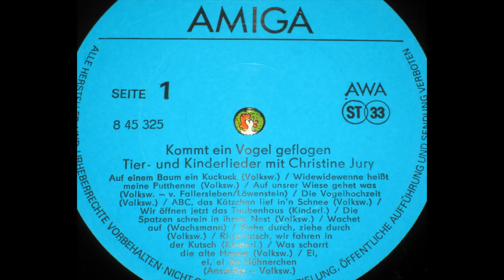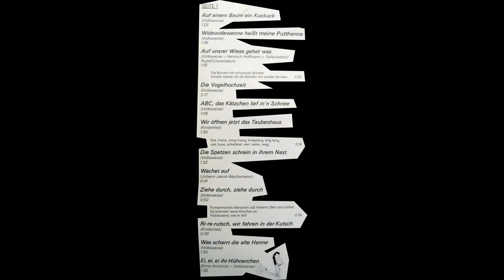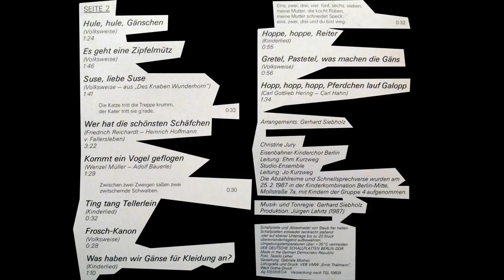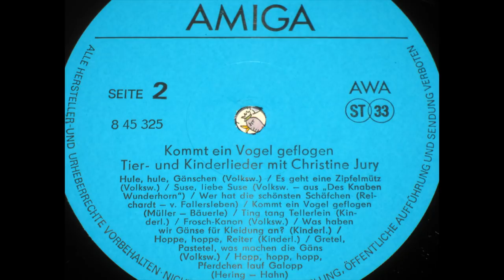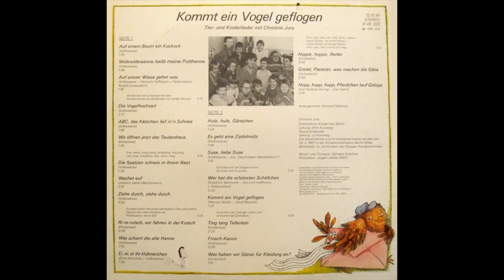Kommt ein Vogel geflogen LP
Kommt ein Vogel geflogen -- Tier- und Kinderlieder mit Christine Jury

Seite1
1. Auf einem Baum ein Kuckuck
Volksweise

2. Widewidewenne heißt meine Putthenne
Volksweise

3. Auf unsrer Wiese gehet was
Volksweise - Heinrich Hoffmann v. Fallersleben/
Rudolf Löwenstein)

4. Die Bürsten mit schwarzen Borsten
bürsten besser als die Bürsten mit weißen Borsten.

5. Die Vogelhochzeit
Volksweise

6. ABC, das Kätzchen lief in'n Schnee
Volksweise

7 Wir öffnen jetzt das Taubenhaus
Kinderlied

8 Ene, mene, ming-mang, knieptang, ting-tang,
use, buse, ackerdeier, eier, weier, weg.

9. Die Spatzen schrein in ihrem Nest
Volksweise

10.Wachet auf
Johann Jakob Wachsmann

11. Ziehe durch, ziehe durch
Volksweise

12. Pumpernickels Hänschen saß hinterm Ofen uns schlief. Da brannten seine Höschen an. Potztausend wie er lief!

13. Ri-ra-rutsch, wir fahren in der Kutsch
Kinderlied

14. Was scharrt die alte Henne
Volksweise

15. Ei, ei, ei ihr Hühnerchen
Ernst Anschütz - Volksweise

Seite 2
16. Hule, hule, Gänschen
Volksweise

17. Es geht eine Zipfelmütz
Volksweise

18. Suse, liebe Suse
Volksweise - aus „Des Knaben Wunderhorn"

19. Die Katze tritt die Treppe krumm,
der Kater tritt sie g'rade.

20. Wer hat die schönsten Schäfchen
Friedrich Reichardt - Heinrich Hoffmann v. Fallersleben

21. Kommt ein Vogel geflogen
Wenzel Müller - Adolf Bäuerle

22. Zwischen zwei Zweigen saßen zwei
zwitschernde Schwalben.

23. Ting Tang Tellerlein
Kinderlied

24. Frosch-Kanon
Volksweise

25. Was haben wir Gänse für Kleidung an ?
Kinderlied

26. Eins, zwei, drei, vier, fünf, sechs, sieben,
meine Mutter, die kocht Rüben
meine Mutter schneidet Speck,
eins, zwei, drei und du bist weg.

27. Hoppe, hoppe, Reiter
Kinderlied

28. Gretel, Pastetel, was machen die Gäns
Volksweise

29. Hopp, hopp, hopp, Pferdchen lauf Galopp
Carl Gottlieb Hering - Carl Hahn

Eisenbahner-Kinderchor Berlin
Leitung: Ehm Kurzweg
Arrangements: Gerhard Siebholz
Studio-Ensemble
Leitung: Jo Kurzweg

Die Abzählreime und Schnellsprechverse wurden am
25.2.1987 in der Kinderkombination Berlin-Mitte,
Mollstraße 7a, mit Kindern der Gruppe 4 aufgenommen.

Musik- und Tonregie: Gerhard Siebholz
Produktion: Jürgen Lahrtz (1987)
845325